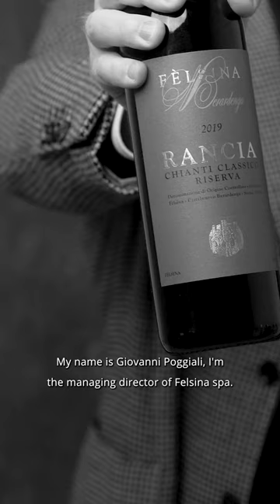Fèlsina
“𝘐𝘭 𝘮𝘪𝘰 𝘷𝘪𝘯𝘰 𝘱𝘳𝘦𝘧𝘦𝘳𝘪𝘵𝘰 𝘦̀ 𝘲𝘶𝘦𝘴𝘵𝘰 𝘤𝘩𝘦 𝘩𝘰 𝘪𝘯 𝘣𝘳𝘢𝘤𝘤𝘪𝘰, 𝘙𝘢𝘯𝘤𝘪𝘢, 𝘯𝘢𝘵𝘰 𝘯𝘦𝘭 1983 𝘥𝘢 𝘶𝘯 𝘱𝘰𝘥𝘦𝘳𝘦 𝘢𝘯𝘵𝘪𝘤𝘩𝘪𝘴𝘴𝘪𝘮𝘰 𝘤𝘩𝘦 𝘴𝘪 𝘤𝘩𝘪𝘢𝘮𝘢 𝘙𝘢𝘯𝘤𝘪𝘢 𝘦 𝘤𝘩𝘦 𝘦̀ 𝘴𝘵𝘢𝘵𝘰 𝘪𝘥𝘦𝘯𝘵𝘪𝘧𝘪𝘤𝘢𝘵𝘰 𝘧𝘪𝘯 𝘥𝘢 𝘢𝘭𝘭𝘰𝘳𝘢 𝘤𝘰𝘮𝘦 𝘶𝘯 𝘭𝘶𝘰𝘨𝘰 𝘥𝘪 𝘦𝘤𝘤𝘦𝘭𝘭𝘦𝘯𝘻𝘢 𝘱𝘦𝘳 𝘪𝘭 𝘴𝘢𝘯𝘨𝘪𝘰𝘷𝘦𝘴𝘦 𝘥𝘪 𝘍𝘦̀𝘭𝘴𝘪𝘯𝘢.”

“𝘔𝘺 𝘧𝘢𝘷𝘰𝘶𝘳𝘪𝘵𝘦 𝘸𝘪𝘯𝘦 𝘪𝘴 𝘙𝘢𝘯𝘤𝘪𝘢, 𝘵𝘩𝘦 𝘰𝘯𝘦 𝘐'𝘮 𝘩𝘰𝘭𝘥𝘪𝘯𝘨. 𝘐𝘵'𝘴 𝘢 𝘴𝘪𝘯𝘨𝘭𝘦 𝘷𝘪𝘯𝘦𝘺𝘢𝘳𝘥 𝘸𝘪𝘯𝘦 𝘴𝘵𝘢𝘳𝘵𝘦𝘥 𝘪𝘯 1983 𝘧𝘳𝘰𝘮 𝘢 𝘳𝘦𝘢𝘭𝘭𝘺 𝘰𝘭𝘥 𝘴𝘮𝘢𝘭𝘭 𝘧𝘢𝘳𝘮 𝘤𝘢𝘭𝘭𝘦𝘥 𝘙𝘢𝘯𝘤𝘪𝘢 𝘢𝘯𝘥 𝘸𝘩𝘪𝘤𝘩 𝘸𝘢𝘴 𝘪𝘥𝘦𝘯𝘵𝘪𝘧𝘪𝘦𝘥 𝘺𝘦𝘢𝘳𝘴 𝘣𝘦𝘧𝘰𝘳𝘦 𝘢𝘴 𝘣𝘦𝘪𝘯𝘨 𝘢𝘯 𝘦𝘹𝘤𝘦𝘭𝘭𝘦𝘯𝘵 𝘴𝘰𝘶𝘳𝘤𝘦 𝘰𝘧 𝘴𝘢𝘯𝘨𝘪𝘰𝘷𝘦𝘴𝘦 𝘧𝘰𝘳 𝘍𝘦𝘭𝘴𝘪𝘯𝘢.”

Azienda / Estate:  Fèlsina
Intervistato / Interviewee: Giovanni Poggiali